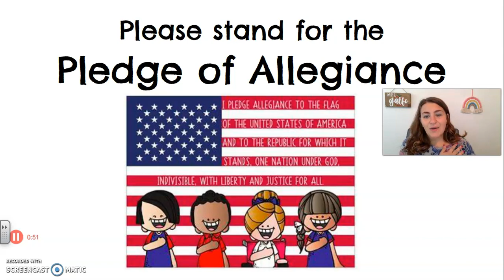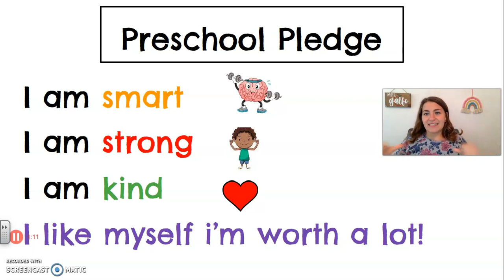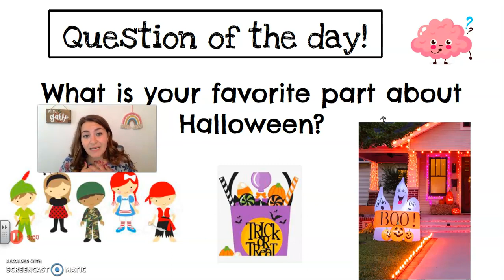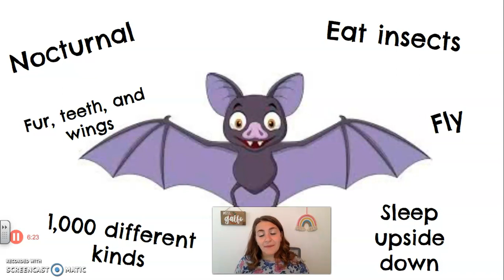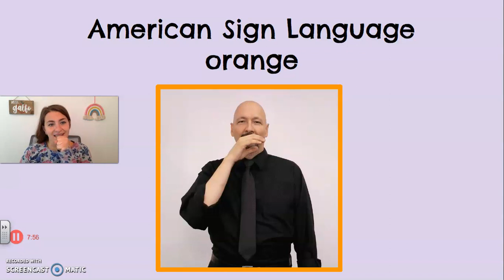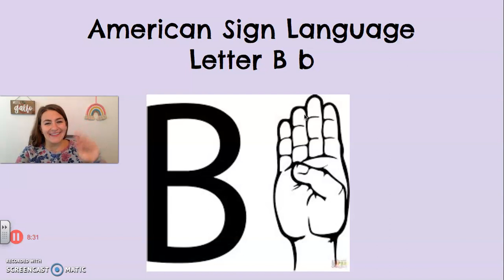Oct 20th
Used for my students during COVID-19 Pandemic.